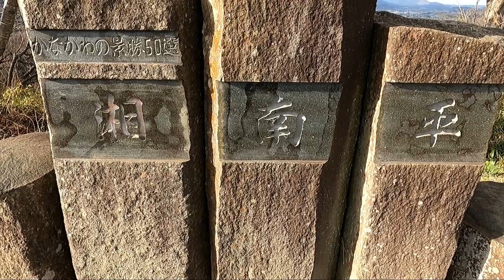湘南平「平塚八景」Vol 1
平塚八景vol.１ 湘南平です。平塚の代表する景勝地と言えばここですね